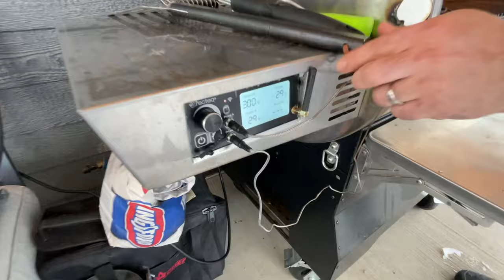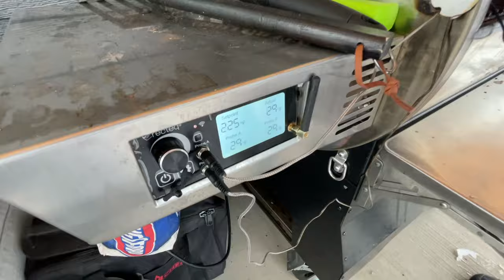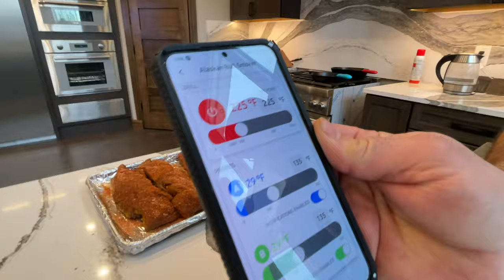What Alaskans Do in the Winter Months: A Busy Weekend in February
We share a very busy weekend in February of 2023 where we head to the big city for the Anchorage Boat Show, we ride our snowmachines to the Willow Winter Carnival for the outhouse races and Gary takes over in the kitchen smoking up some delicious country ribs on our Recteq Grill using our favorite Patriot BBQ Alaskan rub and sauces.

This videos timestamp chapters:
00:00 Introduction
00:48 A Quick Iron Dog Update
03:58 The Anchorage Boat Show
07:24 The Willow Winter Carnival
12:24 The Northern Lights Return
15:56 In the Kitchen: Smoked Country Pork Ribs